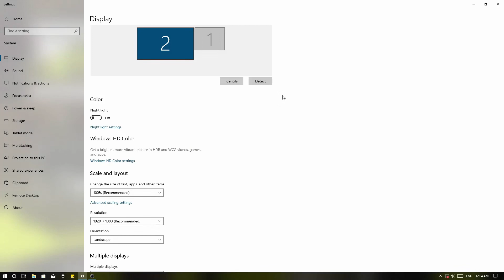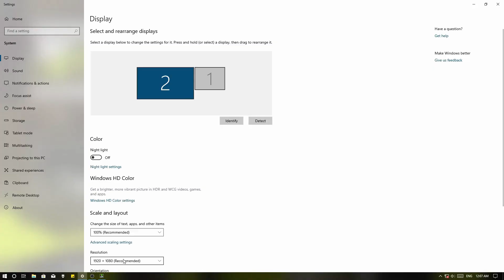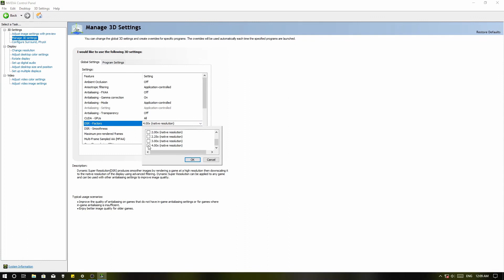Mengganti Resolusi Monitor dari Full HD ke 4K GPU/VGA Nvidia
Sekarang kita akan belajar cara mengganti setting resolusi monitor dari Full HD ke 4K dengan fitur DSR (Dynamic Super Resolution) menggunakan GPU Nvidia

Tutorial ini bisa kalian gunakan pada windows 7, 8, 10, 11.

Catatan: jika tidak bisa maka GPU Nvidia nya tidak support